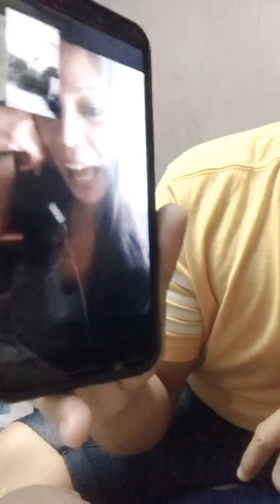Vlog continuation scene called up somebody known for the last work,collegues and friends on.